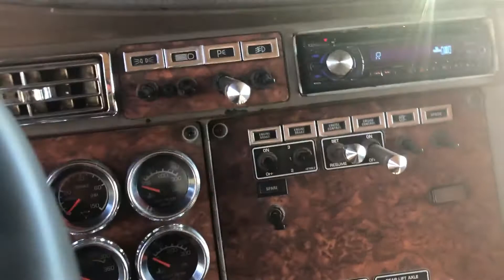2005 KENWORTH T800 For Sale